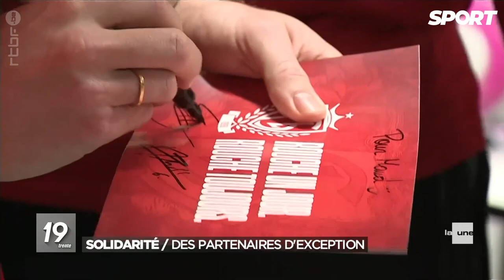Le Standard de Liège joue aux jeux vidéo avec les enfants du CHC MontLégia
Ce mardi 25 octobre, plusieurs joueurs du Standard de Liège (Noë Dussenne, Renaud Emond, Laurent Henkinet, Denis Drăguș, Gilles Dewaele, Arnaud Bodart et Nicolas Raskin) ont rendu visite aux enfants hospitalisés du CHC MontLégia, en association avec l’association Play4kids. Grâce à des ateliers gaming construits et encadrés avec les services pédiatriques, l’association et les joueurs espèrent procurer des moments de joie aux enfants dont le quotidien est rythmé par les interventions médicales.